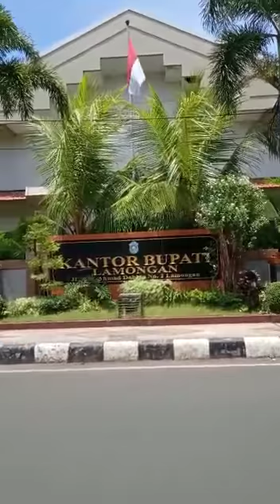3 Calon Bupati Dan Wakilnya Di Pilkada Lamongan 2020